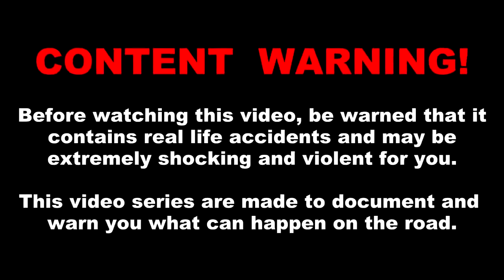Car Crashes and Accident Compilation 2015 Part 11